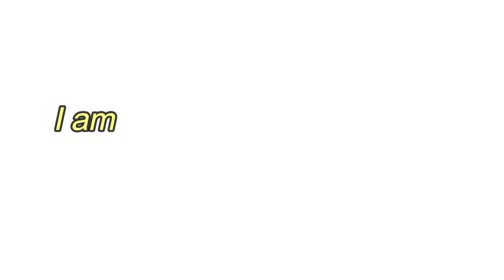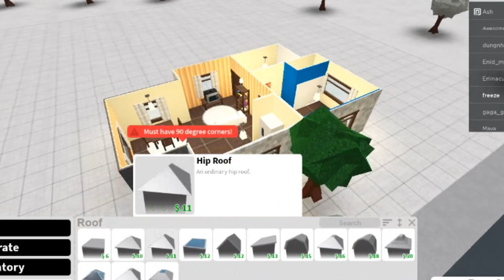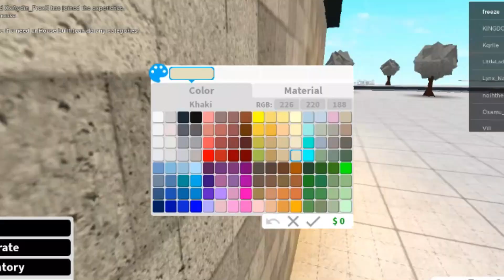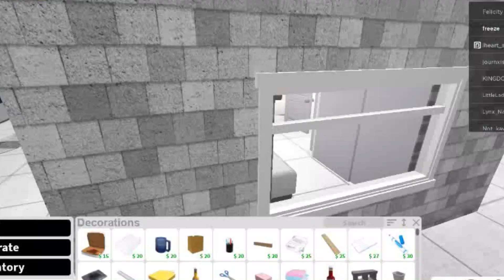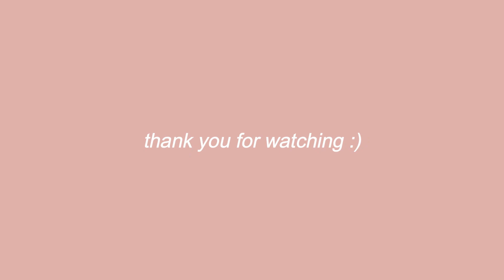RENOVATING MY BROTHERS BLOXBURG HOUSE ON ROBLOX | NO GAMEPASS BLOXBURG !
➹𝗳𝗿𝗲𝗲𝘇𝗲 𝗵𝗲𝗿𝗲┊☁️
ʚɞ⠂𝘁𝗼𝗱𝗮𝘆𝘀 𝘃𝗶𝗱𝗲𝗼! 🤍

ʚɞ⠂𝘀𝗼𝗰𝗶𝗮𝗹 𝗺𝗲𝗱𝗶𝗮! 🐇

ʚɞ⠂𝗲𝗱𝗶𝘁𝗶𝗻𝗴 𝗶𝗻𝗳𝗼! 🕊️
꒰video editing⠂filmora X & adobe premiere pro꒱
꒰thumbnail⠂pixlr, roblox studio & blender꒱

ʚɞ⠂𝗺𝘂𝘀𝗶𝗰 𝗰𝗿𝗲𝗱𝗶𝘁𝘀! 🍙